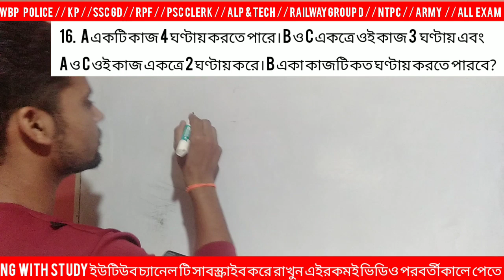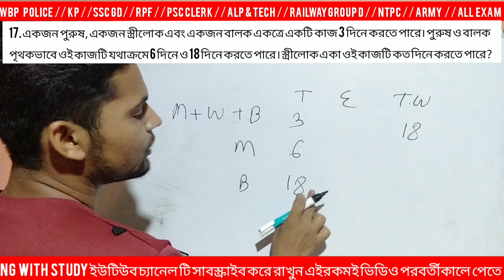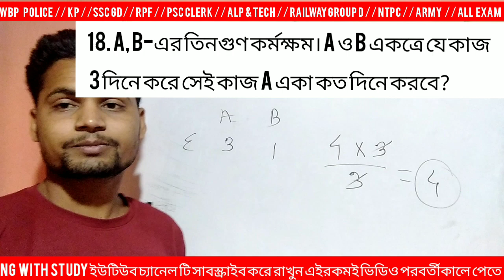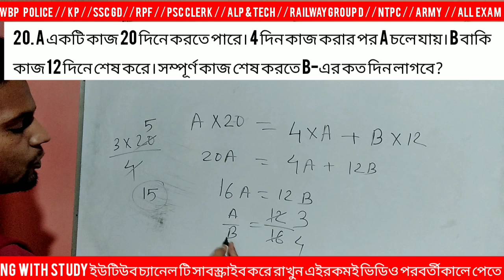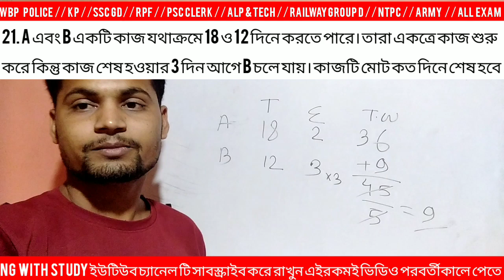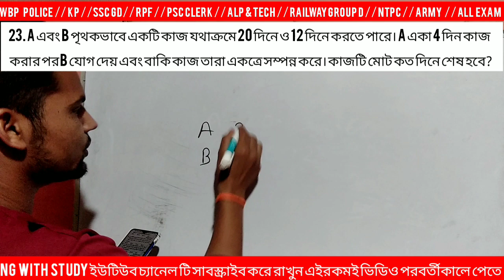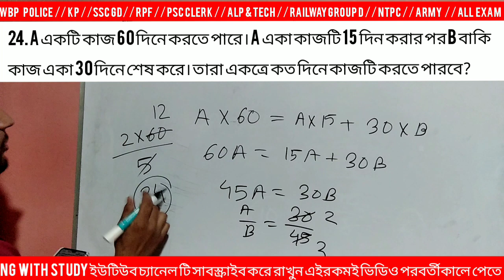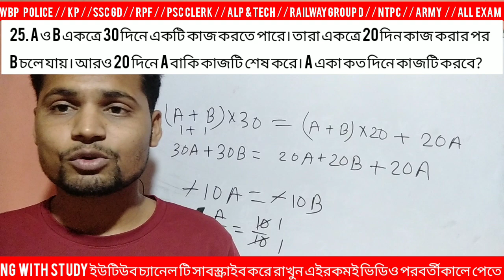🔴 Time and work subir das math solution 🔴 সময় ও কার্য সুবীর দাস wbp math class wbp math practiceset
🔴 Time and work subir das math solution 🔴 সময় ও কার্য সুবীর দাস wbp math class wbp math practice
time and work subir das
time and work sahil sir
time and work alok ranjan
boat and stream subir das
percentage subir das
profit and loss subir das
nol choubacha subir das